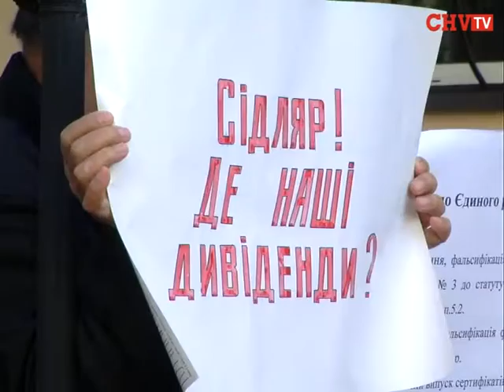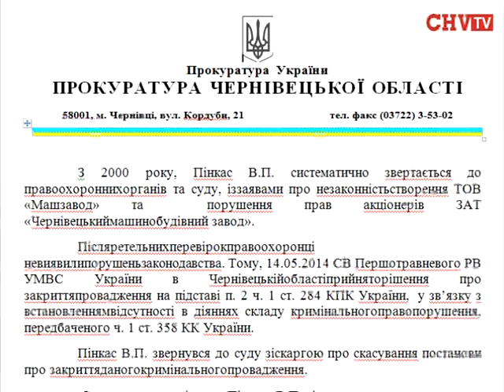Коли закінчаться систематичні пікети обласної прокуратури колишніми працівниками «Машзаводу» ?